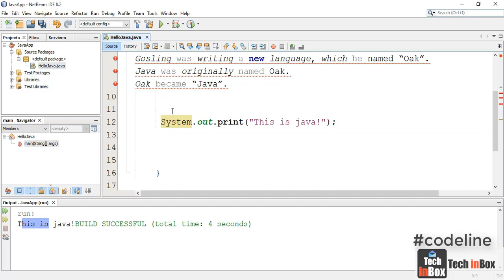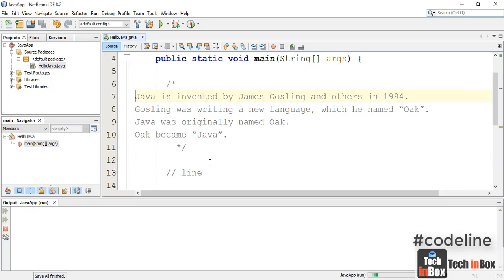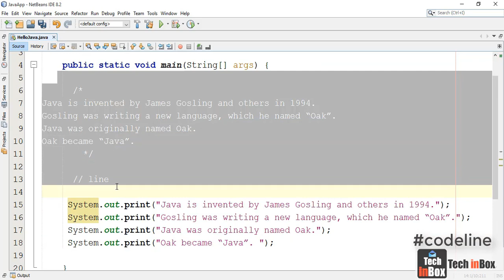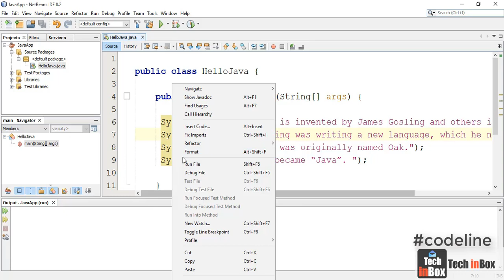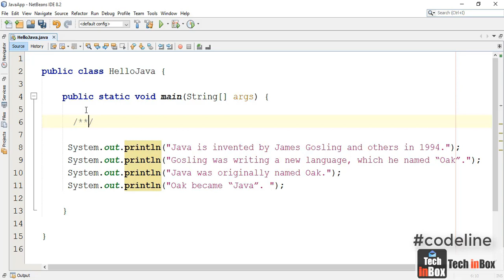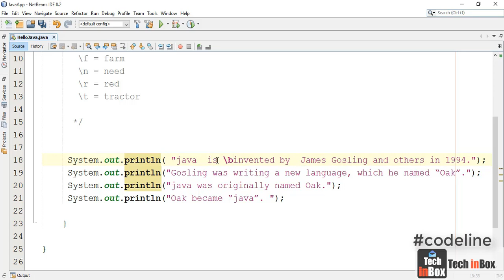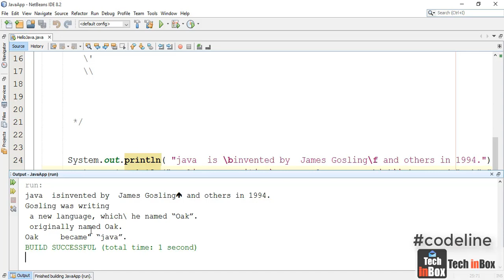How to Use escape special characters in java | Part 03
How to Use escape special characters in java |  java escape special characters / Escape Sequence

Escape Characters

       \b = big
       \f = farm
       \n = need
       \r = red
       \t = tractor

How to code in java | Java java introduction for beginners in Sinhala | javaSinhala Free Java java history

Java is a high-level, class-based, object-oriented programming language that is designed to have as few implementation dependencies as possible.

The language was initially called Oak after an oak tree that stood outside Gosling's office. Later the project went by the name Green and was finally renamed Java, from Java coffee, a type of coffee from Indonesia.

Why is Java called Oak?
Oak is a discontinued programming language created by James Gosling in 1989, initially for Sun Microsystems' set-top box project. The language later evolved to become Java. The name Oak was used by Gosling after an oak tree that stood outside his office.

Most often Java is used to build large enterprise class applications. Java works great within corporate environments, or if you're building a very large scale system. Although it can be used for small tasks, it's less suited for that.

Oracle Java. Java is the #1 programming language and development platform. It reduces costs, shortens development timeframes, drives innovation.

how to code in JavaScript in visual studio code
how to code in java using visual studio
how to code in java in vocode
how to code in java JDK
java programming
java institute sri lanka
java scripting tutorial for beginners
java sinhala
java interview questions and answers
java tutorial
java tutorial for beginners in tamil
java tutorial for beginners in english
java projects
java in vscode